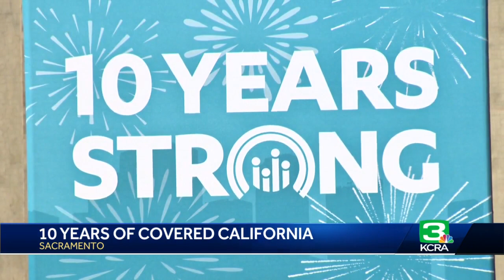KCRA Today: Nov. 4, 2022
Here's a look at the stories we're following on Friday.